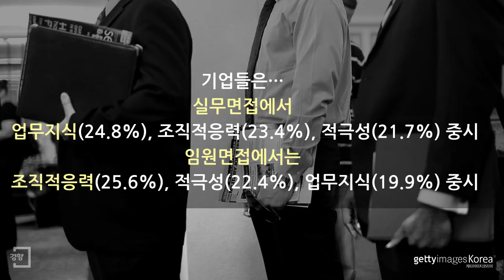[경향신문] 대졸 신입사원 채용, 면접 비중 높아졌다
경총이 전국 3778개 기업을 대상으로 2015년 신입사원 채용 실태조사를 했습니다.
올해 대졸 신입사원의 취업 경쟁률은 평균 32.3대 12로 나타났습니다.